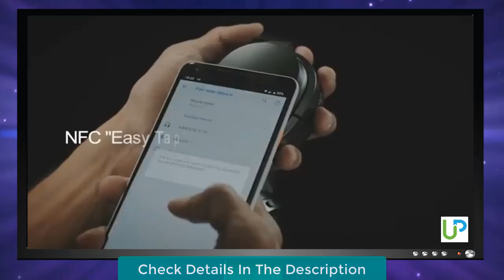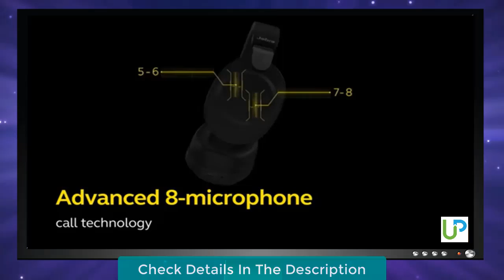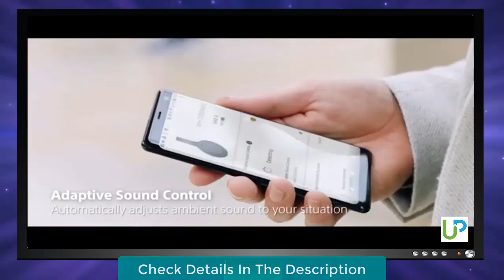Best Bluetooth Headphones in 2019 - Top 6 Bluetooth Headphones Review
Links to the best bluetooth headphones we listed in today's bluetooth headphones review video:
1. Edifier W860NB

2. Jabra Elite

3. Sony WH1000XM3

4. Audio-Technica ATH-M50xBT

5. Bose SoundSport

best bluetooth headphones for gaming,
5 best bluetooth headphones,
top 5 best bluetooth headphones under 1000,
top 5 best bluetooth headphones under 2000,
top 5 best bluetooth headphones under 1500,
top 5 best bluetooth headphones under 500,

Modern Technology is a participant in the Amazon Services LLC Associates Program, an affiliate advertising program designed to provide a means for sites to earn advertising fees by advertising and linking to Amazon.com. As an Amazon Associate I earn from qualifying purchases.